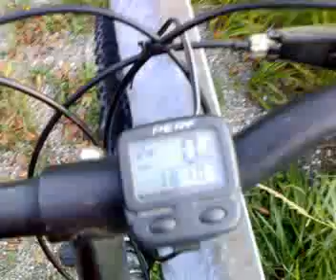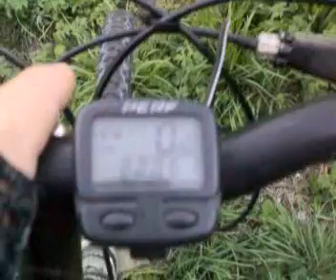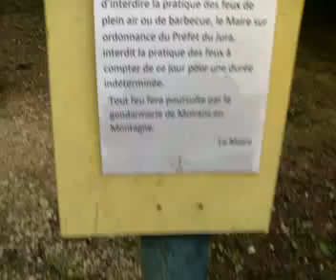Lac d'Etival Dans le Jura 39